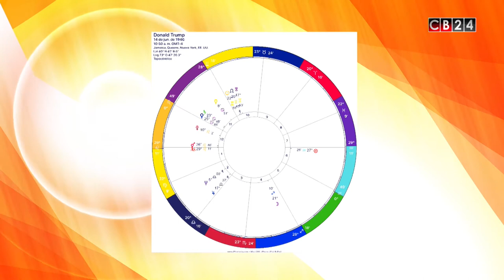Todo con Orlando: Donald Trump desde la astrología